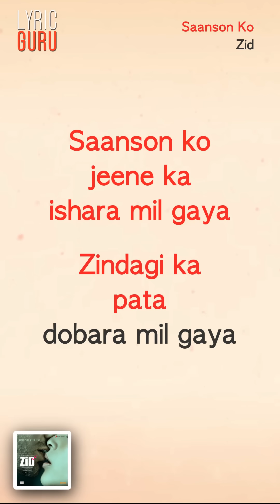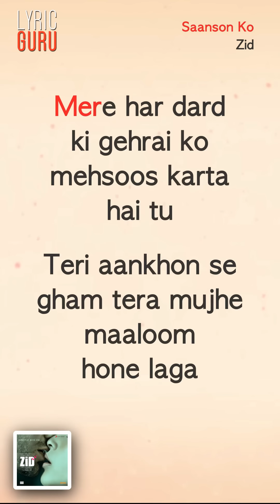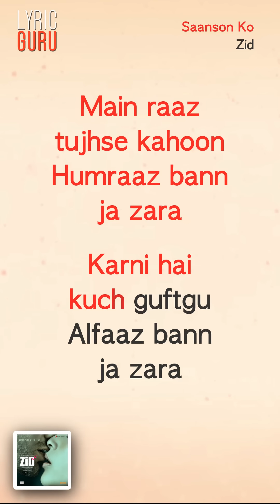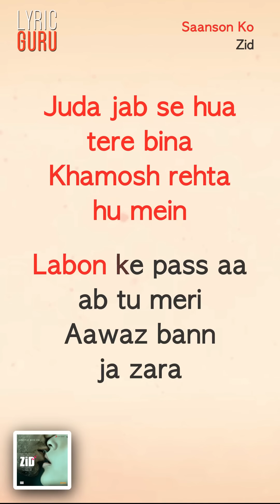Saanson Ko - Zid|Official Bollywood Lyrics|Arijit Singh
The Hottest Bollywood Debutant - Mannara - is here to take your breath away! Sing along with her in the lyric video of the love song 'Saanson Ko' from the Bollywood flick Zid. Arijit Singh's magical voice, Shakeel Azmi's soulful lyrics and Sharib Toshi's haunting melody make this one of the most romantic love song ever.

Song Name - Saanson Ko
Movie - Zid
Singer - ArijitSingh
Lyrics - Shakeel Azmi
Music Composer - Sharib - Toshi
Director - Vivek Agnihotri
Studio - Benaras Mediaworks
Producer - Anubhav Sinha

G+ Saanson ko jeene ka ishaara mil gaya
Dooba main tujhme toh kinara mil gaya
Saanson ko jeene ka ishara mil gaya
Zindagi ka pata dobara mil gaya

Tu mila toh khuda ka sahara mil gaya
Ghamzada Ghamzada Dil ye tha ghamzada
Bin tere bin tere Dil ye tha ghamzada

Aaraam de tu mujhe
Barson ka hoon main thaka
Palkon pe raatein liye
Tere vaaste main jagaa main jagaa

Tere vaaste main jagaa

Mere har dard ki gehrai ko
mehsoos karta hai tu
Teri aankhon se gham tera
mujhe maaloom hone laga

Main raaz tujhse kahoon
Humraaz bann ja zara
Karni hai kuch guftgu
Alfaaz bann ja zara

Juda jab se hua tere bina
Khamosh rehta hu mein
Labon ke pass aa ab tu meri
Aawaz bann ja zara